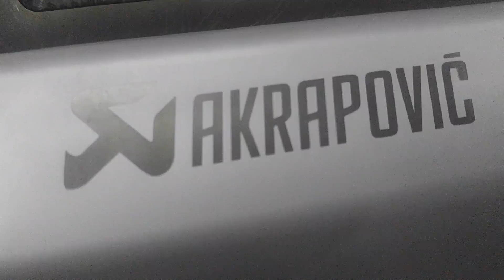[Đánh Giá] Pô Akrapovic Tem Khắc Laser Lục Giác To